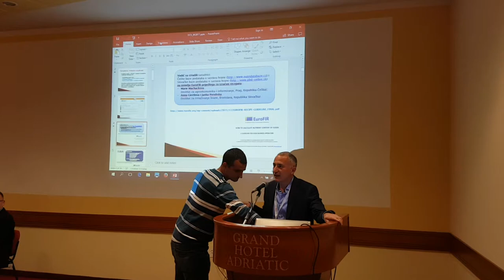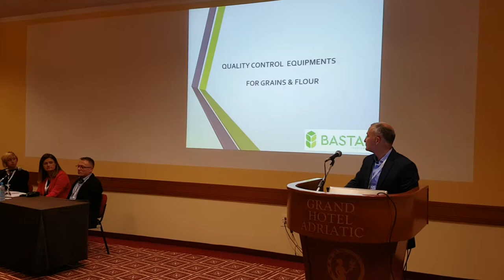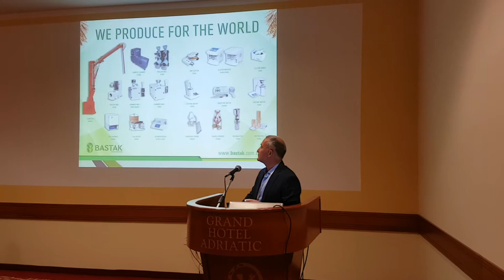2- International Association for Cereal Science and Technology: ICC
Bastak instruments simmer in 8th International Congress and 10th Croatian Congress of Cereal Technologists "Flour-Bread '15" hold by International Association for Cereal Science and Technology: ICC By Mr. Zeki DEMIRTASOGLU